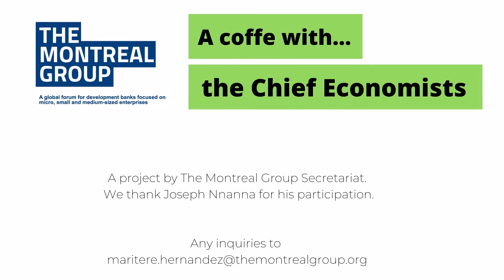A coffee with...Joseph Nnanna (Pt 2)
The Development Bank of Nigeria, led by its chief economist, Joseph Nnanna, has embedded a monitoring, evaluation and learning (ME&L ) framework to measure the progress of the achievement of its ultimate impact: supporting Nigeria’s economic transformation and sustainable socio-economic growth.

About Joseph Nnanna
Experienced Economist with a demonstrated history of working in the banking, mortgage, manufacturing and telecommunications industries, after which joining academia. Skilled in numerous analytical software programs. A strong administrative professional with a desire to make an impact through institutions globally.

About DBN
The Development Bank of Nigeria (DBN) was conceived by the Federal Government of Nigeria (FGN) in collaboration with global development partners such as the World Bank, KfW and the European Investment Bank, to address the major financing challenges facing Micro, Small and Medium Scale Enterprises (MSMEs) in Nigeria.

About TMG
The Montreal Group is a global forum for development banks focused on micro, small and medium-sized enterprises (MSME). It is a not-for-profit organization that was founded in 2012 to promote international cooperation, mutual learning and exchange of technical expertise among its members.